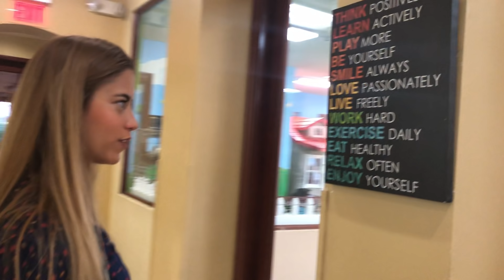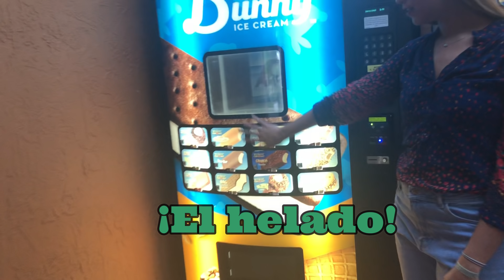MI HOUSE TOUR / ¡HAY UN CEMENTERIO😢! / Gabykisses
Hola Bellezas Tropicales! Hoy les muestro toda mi casa y no lo van a creer hay un cementerio!!! DIOOSSSSSS ACUERDATE DE DARLE LIKE SI QUIERES VER LOS SONIDOS QUE HAY EN MI CASA

Si quieres ver como *ME VESTI COMO LOS MANIQUIES DE F21♥ / PERSPECTIVA VS REALIDAD* HAZ CLICK AQUI

Estoy muy agradecida porque estamos cumpliendo ♥♥ 2348 ♥♥   *PUEDES CREERLO?* de verdad que lo hago con mucho amor y esto me pone super super super contenta.

♥♥♥♥ *Este vídeo lo grabe con*♥♥♥♥
 Mi IPHONE X

♥♥♥♥ *Lo edité con*♥♥♥♥
 FILMORA, aprendiendo todos los dias a hacer cada cosita alli.

♥♥♥♥ *Las canciones*♥♥♥♥
Las saque de la biblioteca de Youtube

@itsgabacerbello en INSTAGRAM, FACEBOOK Y TWITTER

No olviden darle me gusta y comentar  que mas quisieran ver por aquí por estos lares!

Si ves esto comenta "PUTS"

*¿Qué haces por estos lados? Los likes son arriba*